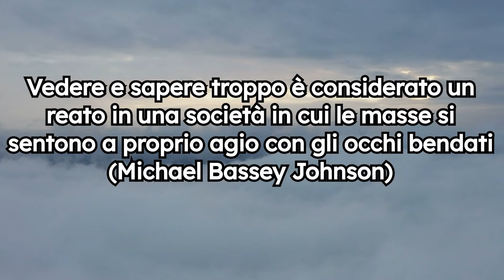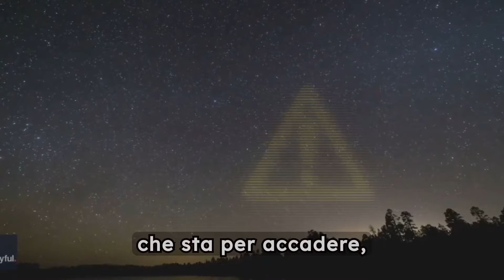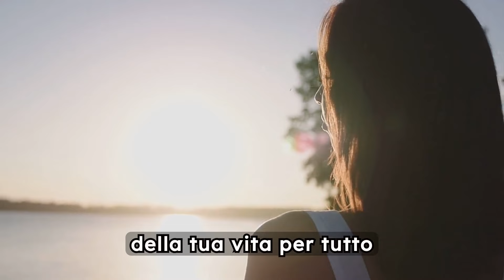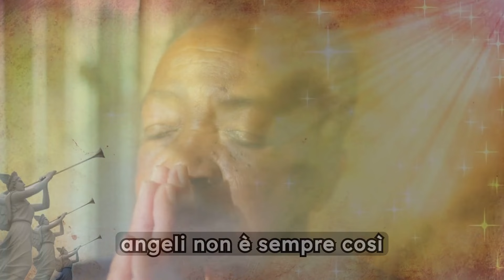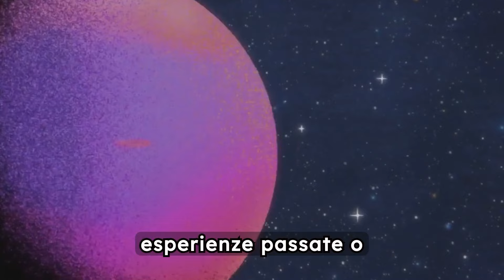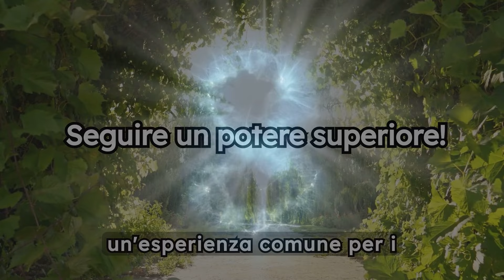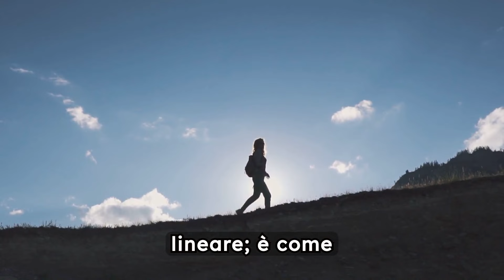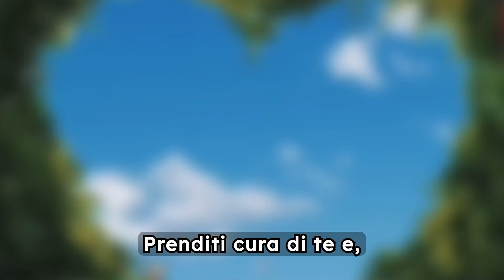9 Segni che Sei un 'Veggente' (Solo 10 su 1000 li hanno) | Risveglio Spirituale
Benvenuti nel nostro canale! In questo video, esploreremo i "9 Segni che Sei un 'Veggente' (Solo 10 su 1000 li hanno) | Risveglio Spirituale". Scoprire se sei un veggente potrebbe essere più semplice di quanto pensi. Ti guideremo attraverso i segni inequivocabili che indicano una connessione profonda con l'universo e il tuo potere interiore.

Parleremo di risveglio spirituale, consapevolezza e come queste capacità possono influenzare la tua vita quotidiana. Se ti sei mai chiesto se hai poteri psichici o un sesto senso sviluppato, questo video è per te. Approfondiremo come riconoscere le premonizioni, la telepatia e come aprire il terzo occhio per migliorare la tua connessione con l'universo.

Esploreremo anche come la tua crescita spirituale e il tuo viaggio spirituale possano portarti verso una maggiore pace interiore e benessere. La tua guida spirituale interiore ti aiuterà a scoprire il tuo scopo di vita e come le sincronicità possano guidarti lungo il cammino.

Non perderti questo viaggio verso la scoperta del tuo potenziale nascosto e dei segreti del veggente. Guarda il video per scoprire se anche tu fai parte di quel gruppo speciale di persone dotate di intuizione straordinaria e capacità profetiche.